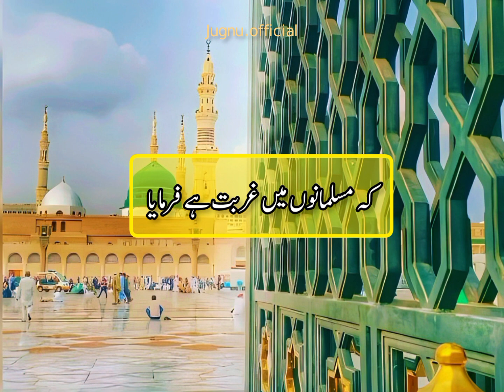HuzoorﷺKi Hatim Taii Kay Betay Ko Islam Ki Dawat | Ajmal Raza Qadri